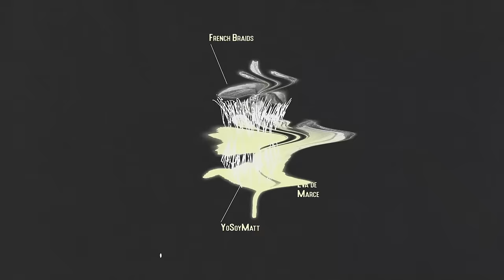Sr. Tigre - YoSoyMatt, French Braids & Eva De Marce [Audio]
Sr. Tigre - YoSoyMatt, French Braids & Eva De Marce